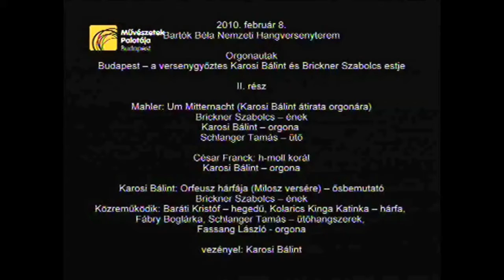Gustav Mahler: Um Mitternacht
Um Mitternacht by Gustav Mahler. February 8, 2010, Palace of the Arts, Budapest. Szabolcs Brickner, tenor, Tamas Schlanger, timpani, Balint Karosi, organ. Organ transcription by Balint Karosi